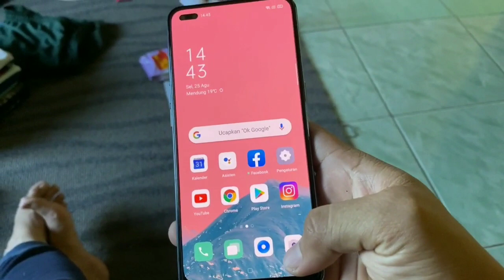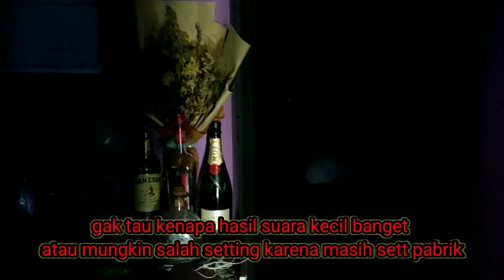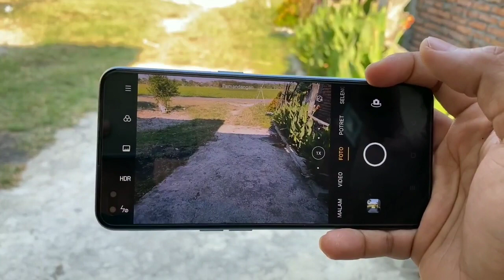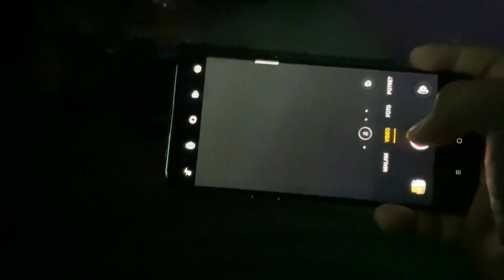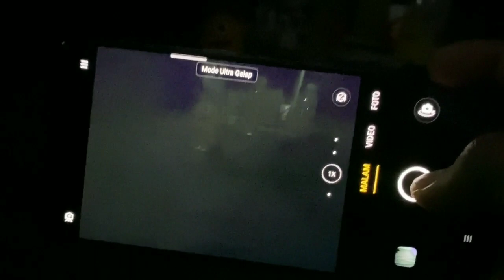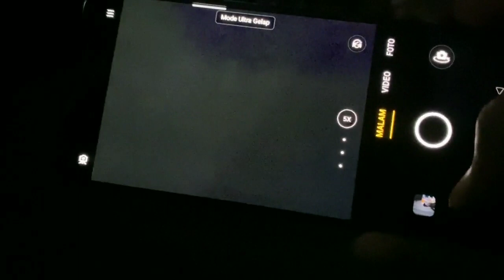KAMERA OPPO RENO 4 KALAU BEGINI MASIH MAU BELI ???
Hasil tes kamera oppo reno 4 resmi dan wow hasilnya bikin kamu jatuh hati